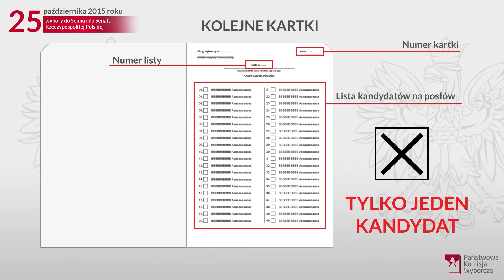Technika głosowania do Sejmu w wyborach parlamentarnych 2015